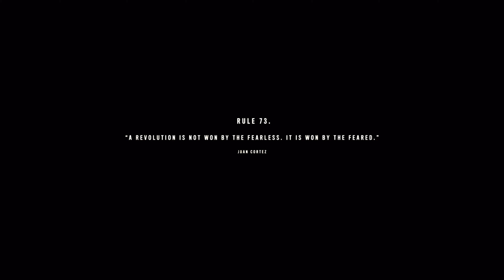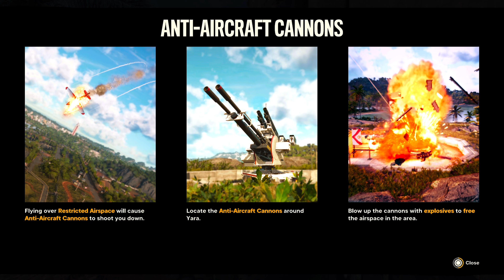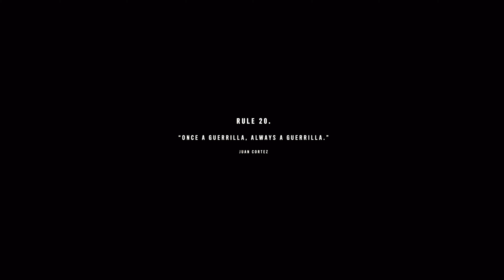Far Cry 6 - Libertad Rises (Clara García) - 4K 60 FPS